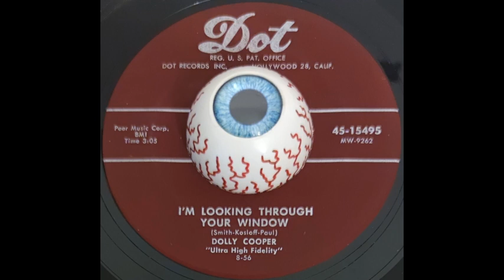Dolly Cooper - I´m Looking Through Your Window